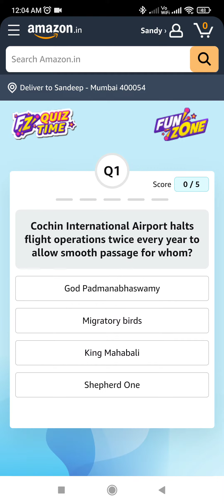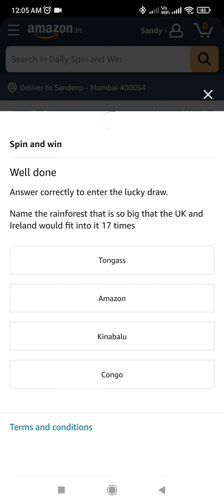Cochin International Airport halts flight operations twice every year to allow smooth passage for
Cochin International Airport halts flight operations twice every year to allow smooth passage for whom?

Amazon quiz answers today | Win 5000 Amazon Pay Balance | 29 November 2022 @SandeepRawatquiz